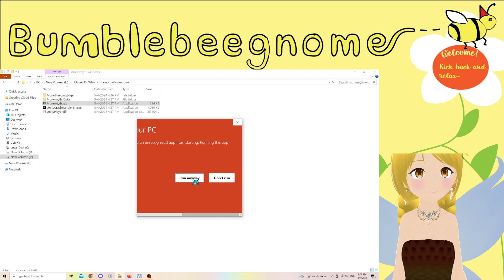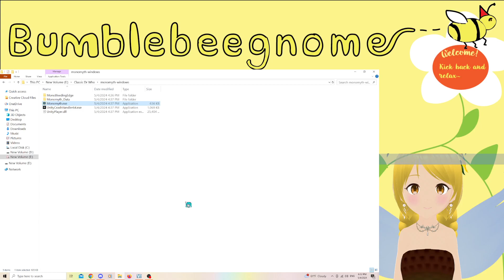Monomyth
shorter than I expected but the visuals were really cool, I really liked the clouds